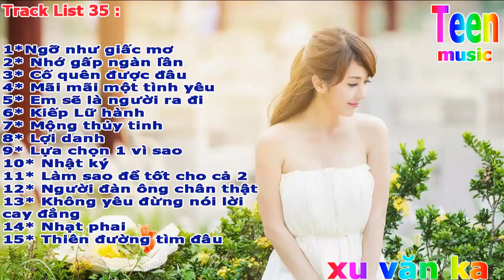Những Bài Hát Buồn,Thất Tình Hay Nhất Dành Cho Thế Hệ 8x-9x Đời Đầu ♫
Clip dành cho tất cả mọi người đặc biệt là những người thất tình, cũng như mn mình làm clip dựa trên những bài hát mà mình từng nghe và từng trải qua, Mong mọi người ủng hộ mình bằng cách click vào ĐĂNG KÝ để theo dõi những clip hay tiếp theo. ⏩⏩⏩ 😍😍😌